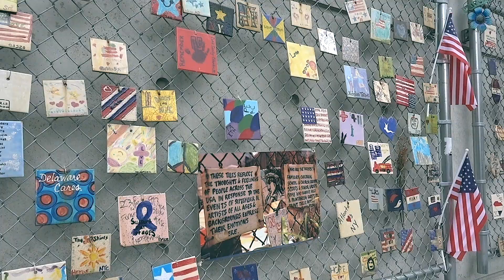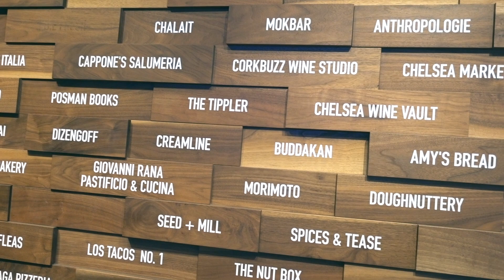NEW YORK | I LUOGHI DEI FILM | Friends, Sex and the City e una Notte al Museo | Vlog#3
I LUOGHI DEI FILM
Vi portiamo a scoprire i luoghi dei film in cui sono state girate le serie televisive più famose a New York: Friends, Sex and the City e molti altri luoghi dei film del cinema della grande mela

0:00 Intro
0:25 Greenwich Village
2:12 Edificio dell'appartamento della serie Friends
2:23 Casa di Carrie di Sex and the City
2:55 Chelsea Market
3:47 High Line
4:52 Riverside Park
5:30 Museo di Storia Naturale dove è stato girato il film "Una notte al Museo"